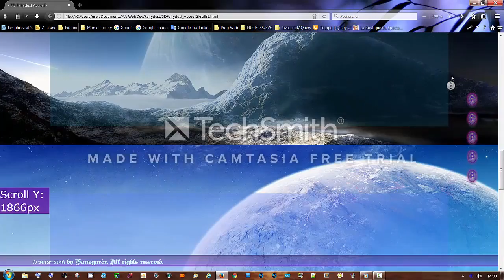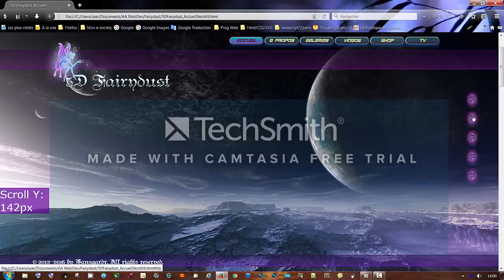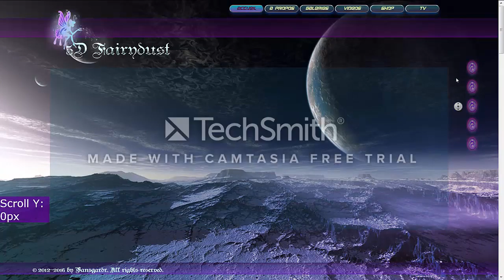Là, avec du boxing, c'est encore plus dynamométrique...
accélérés, ralentis + push up, épinglés avec environs 180 à 215 px de réservation pour l'animation des premiers plans...